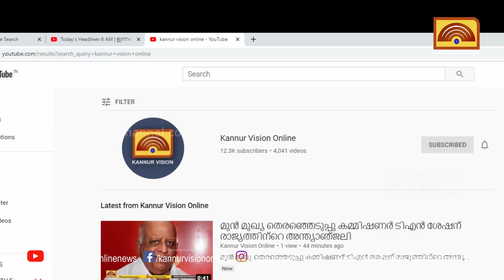തലശ്ശേരിയിലെ മാധ്യമ പ്രവർത്തകരും ഖാദി ക്കൊപ്പം